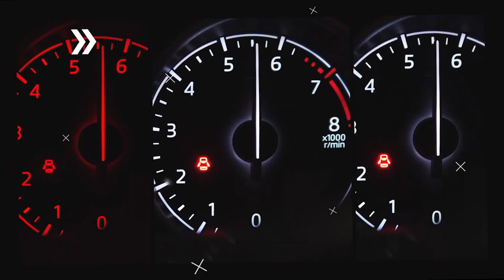Bmw 530e G30 : Muffler Kit M performance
#1 High Performance Exhaust System Manufacture in THAILAND 🇹🇭 รับออกแบบ ผลิต ท่อไอเสียรถยนต์ ทั้งสเตนเลส และ ไทเทเนียม
⭐️ LINE : @Mengheader ⭐️ มี (@) ด้วยน่ะครับ
🕑 เวลาทำการ จ. - ส. | 8:00 - 18:00 (หยุดทุกวันอาทิตย์)
ชมสินค้าต่างๆ ได้ที่ เว็บ
💳 : รูดบัตร กสิกร ผ่อน0% สูงสุดนาน 10 เดือน